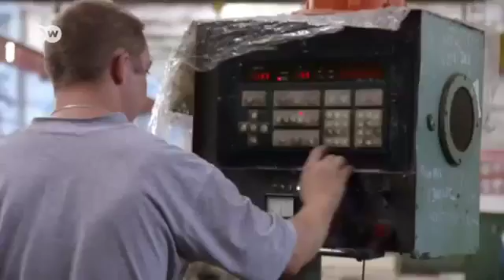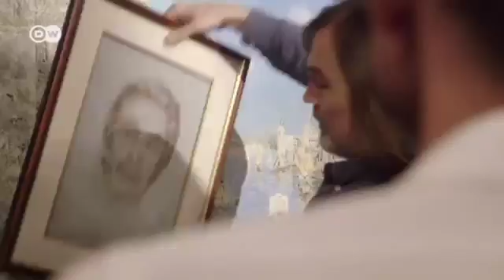Besuch bei Moskaus Oligarchen